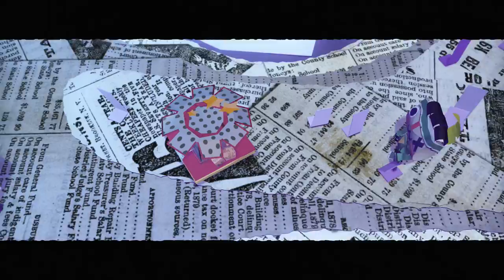Tearaway Unfolded (PS4 WALKTHROUGH/GAMEPLAY) - Part 7 (Gibbet Hill)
Welcome to another Mega Uploaded Saturday, this time we are diving into Tearaway Unfolded on the PS4.

Tearaway Unfolded is a 2015 platform-adventure video game developed by Tarsier Studios and Media Molecule and published by Sony Computer Entertainment for the PlayStation 4. Originally announced at Gamescom 2014, the game is an expanded remake of the 2013 PlayStation Vita game Tearaway, which had also been developed by Media Molecule.

The game takes place in a vibrant storybook-type world made entirely out of paper. The player gains control of either Iota or Atoi, a messenger tasked with delivering a letter to a portal in the sky called 'the You', which has mysteriously been opened. Along the way, the messenger must save the world from Scraps, small villainous creatures which are invading the paper world via the opening to cause disruption.